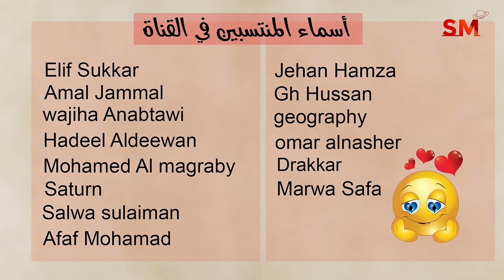توقعات الأبراج اليوم الأحد 27 تشرين الأول أكتوبر 2024 سعيد مناع